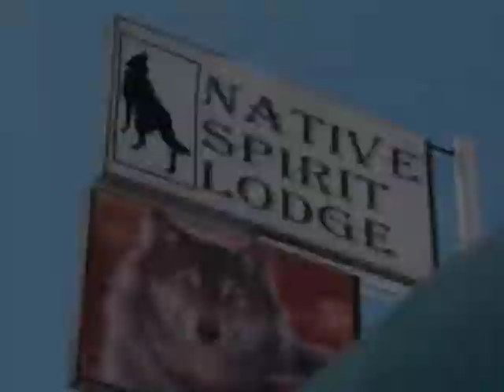The Native Spirit Lodge Native bling and bags 52